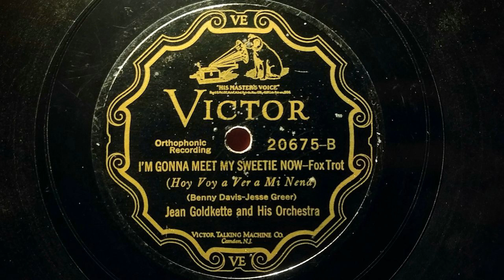I'm Gonna Meet My Sweetie Now - Jean Goldkette Orchestra - 1927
I'm Gonna Meet My Sweetie Now
Jean Goldkette Orchestra
Victor 20675 Matrix BVE-37583
Recorded 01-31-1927 New York, New York